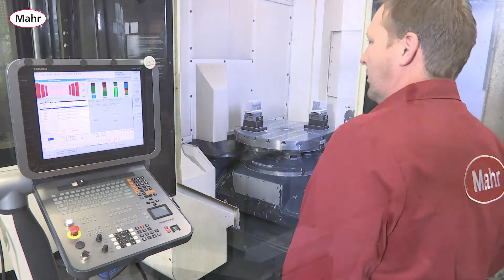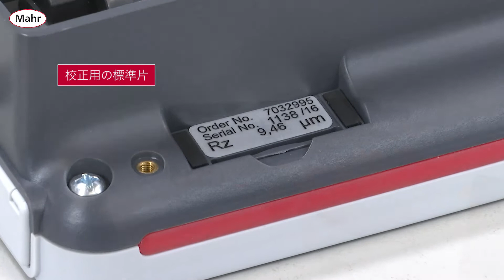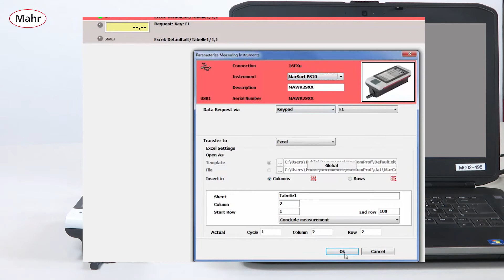MarSurf PS 10 FI mobile surface roughness tester JA